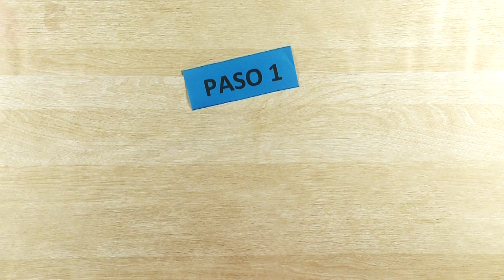REINVENTANDO PORTA LLAVES / AMANECIENDO / TELEPACÍFICO.